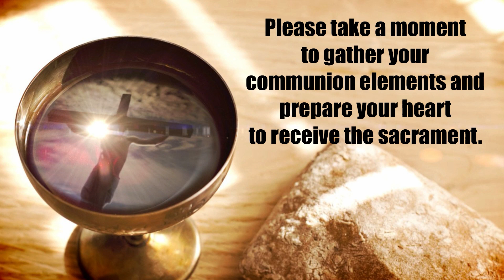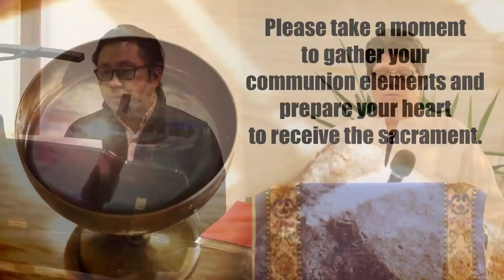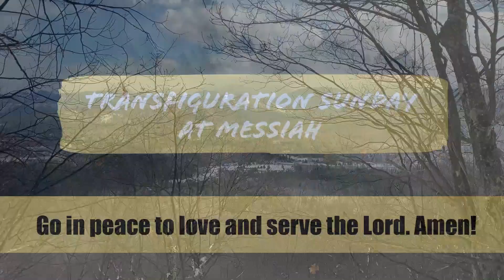Sunday Service at Messiah - Transfiguration Sunday - Feb. 14, 2021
The Sundays after Epiphany began with Jesus’ baptism and end with three disciples’ vision of his transfiguration. In Mark’s story of Jesus’ baptism, apparently only Jesus sees the Spirit descending and hears the words from heaven. But now Jesus’ three closest friends hear the same words naming him God’s Beloved. As believers, Paul writes, we are enabled to see the God-light in Jesus’ face, because the same God who created light in the first place has shone in our hearts to give us that vision. The light of God’s glory in Jesus has enlightened us through baptism and shines in us also for others to see. Pastor Jonathan will preach and Pastor Dustin will preside.